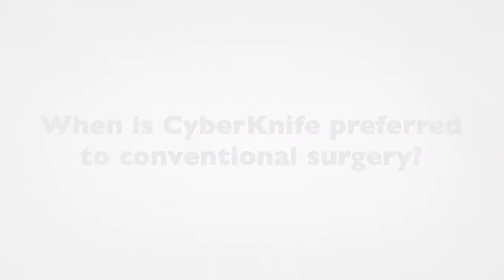When is CyberKnife Preferred to Conventional Surgery?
Dr. John Kresl shares when CyberKnife is preferred to conventional surgery as prostate cancer treatment.